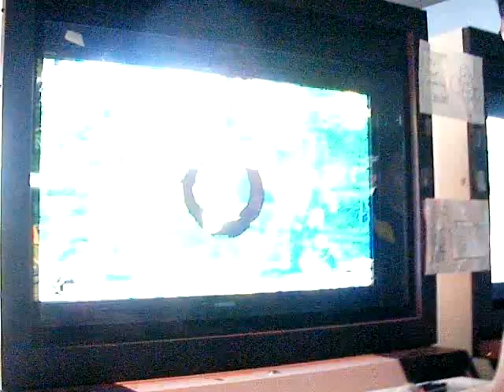Arcade Infinity SF4 Ranbat 2.2 - mr bean (RY) vs fuson (GU)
Taken from the Arcade Infinity SF4 Ranbat 2.2, on 5/3/09 If you recognize the other person in this video, pleas let me know.